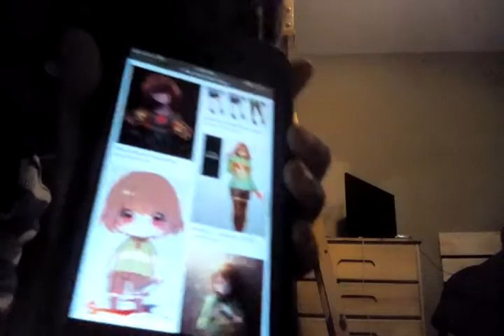April 15, 2021